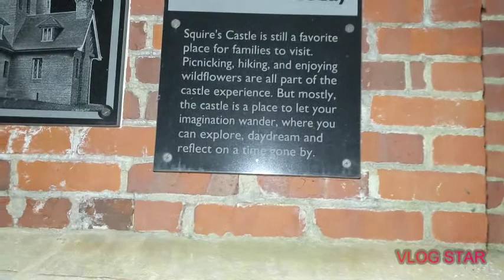Squires Castle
Hey everyone the mic didn't work that we just bought .. sorry for the low sound.